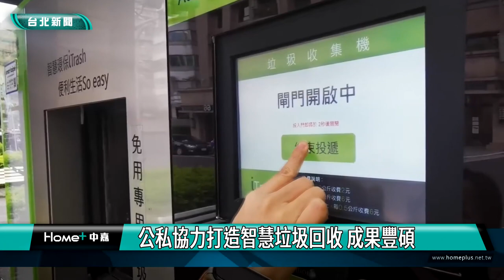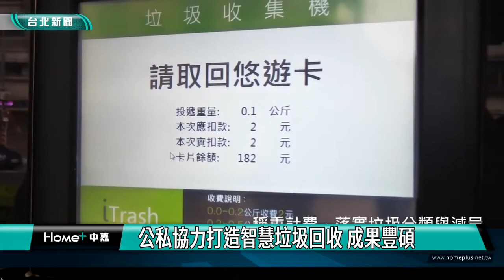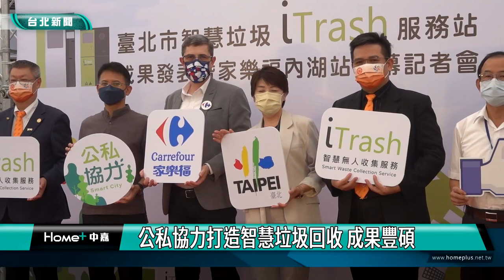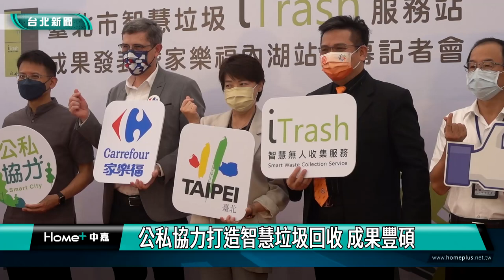台北|智慧|城市|公私協力打造智慧垃圾回收 成果豐碩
台北市智慧垃圾回收整合服務站試辦計畫，執行成果豐碩，iTrash更進一步與家樂福合作，選在家樂福內湖店與三民店提供智慧垃圾回收服務，也預計在三年內布局台北市全區，設置180座服務站，為市民打造更智慧、便利的生活。